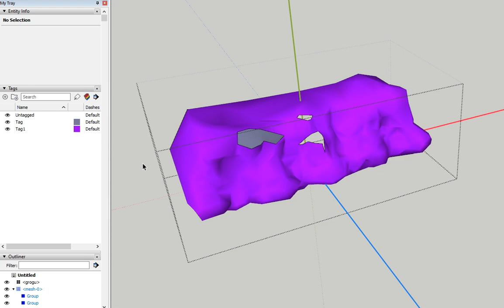Deleting nested groups | SketchUp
Deleting group inside another group using Outliner in SketchUp.